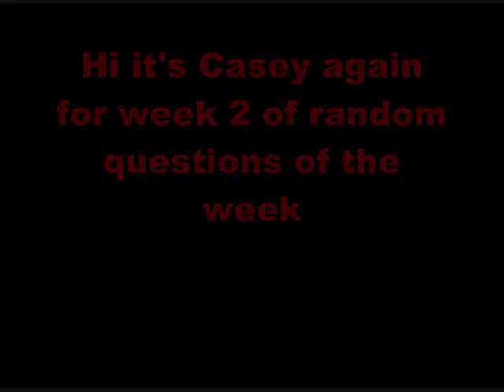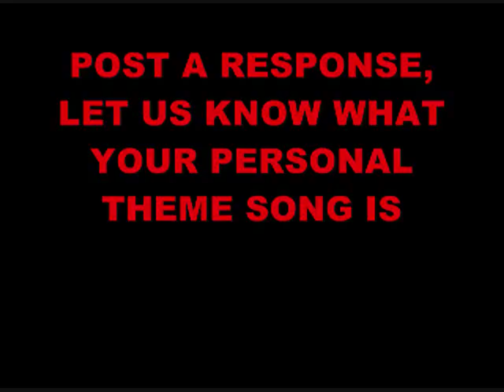Random question of the week 2/4/09 - 2/11/09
im back and this weeks question is.
what is your personal theme song, what song makes people you know just be like "wow man that song is sooooo you"
no real restrictions on this one, just do it
post a responce to the question